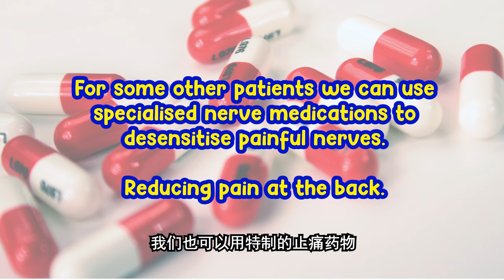Lower Back Pain Ep3 | Do I Need Surgery for Back Pain? | Ask Dr.Pain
📢Ever been told that Slipped Disc can only be treated via Open Surgery? That may be a Mis-advice. 💥💢
Specialised laser injections 💉 in the form of minimally invasive treatment can also treat slipped disc with no DOWNTIME and with little complications!

In the final episode of “Ask Dr Pain” blockbuster, Our Protagonist - The Smiling Afro 👩‍🦱 are fed with many ridiculous myths about pain management.
👨‍⚕️Luckily Dr Pain thwarted all the evil plans of confusion, misinformation, false advice and bad rumours.🌎

🩺If you are suffering from back pain, you should watch and learn from Dr Pain.
👍May you lead a Happily-ever-after pain-free life!🙌